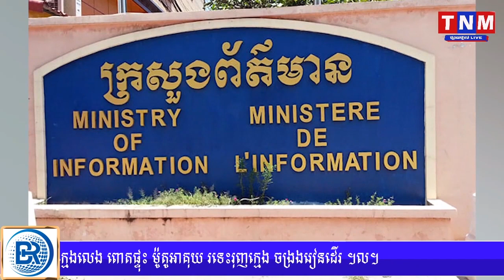រដ្ឋមន្ត្រីក្រសួងព័ត៌មាន៖ បើយកក្រមព្រហ្មទណ្ឌ មកអនុវត្តន៍ជាមួយអ្នកសារព័ត៌មាន ហាក់ដូចជាគំរាម